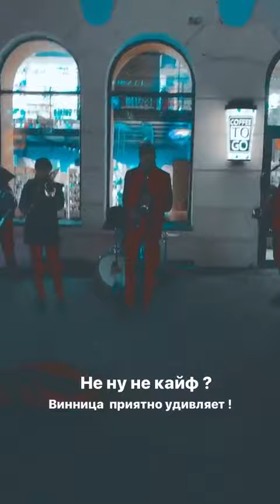Лучшие сторис INGRET (@ingret_kostenko) подборка за день 🔥 2/2/2020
INGRET - ТОП новых 🔥 Instagram Stories (@ingret_kostenko)